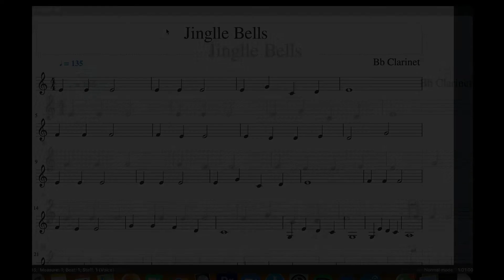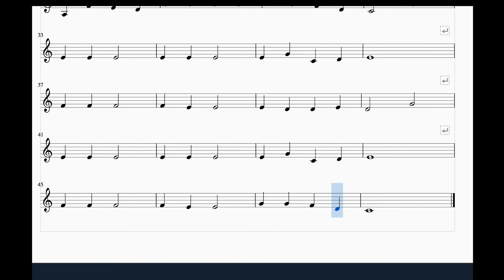How to play Jingle bells song on Bb Clarinet for beginners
Evet yıl başı yaklaşıyor çocuklar evde konser vermeye ne dersiniz ?

Not: Nota ve alt yapı Si bemol klarnet içindir. Sol klarnet ile eşlik ederseniz ton tutmaz.